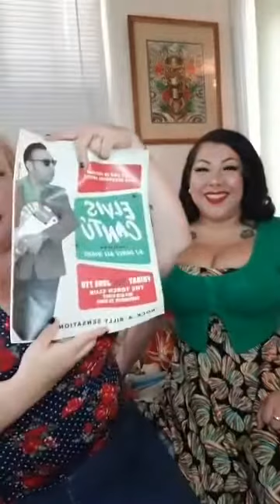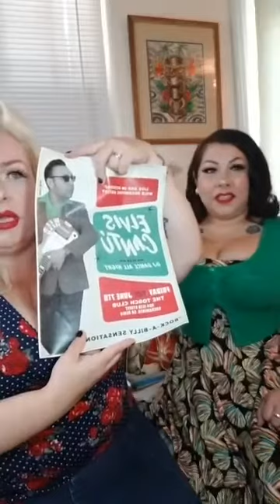Wine Women and Song Episode 11 BOGLE Wine and music booking in Sacramento